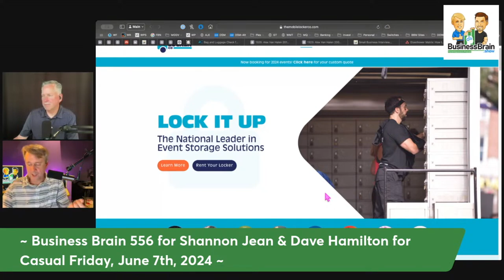Power Phrases & Mobile Locker Co: Business Brain 556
In this episode of Business Brain, Dave and Shannon share light-hearted banter about donuts and amusing business jargon before delving into Dave’s exhilarating experience at a Rolling Stones concert. They discuss the Mobile Locker Company’s innovative solution for secure storage at events, praising its business model and problem-solving abilities. The conversation transitions to logistical challenges at venues, emphasizing the importance of efficient entry and exit procedures.

 The episode wraps up with a call for listeners to share unique business problem-solving stories, leaving audiences with a blend of humor, practical advice, and entrepreneurial insights into event management and customer service dynamics.

00:00:00 Business Brain – The Entrepreneurs’ Podcast #556 for Casual Friday, June 7th, 2024
June 7th: National Donut Day
00:01:22 “Is there anything that would cause you to not attend our appointment?”
“I’m glad to help, I know you will do the same for me.”
00:03:35 Mobile Locker company
Yonder Phone Sleeves
00:14:30 Parking as the friction point
00:16:02 BB 556 Outtro